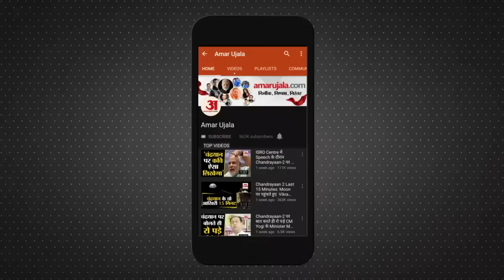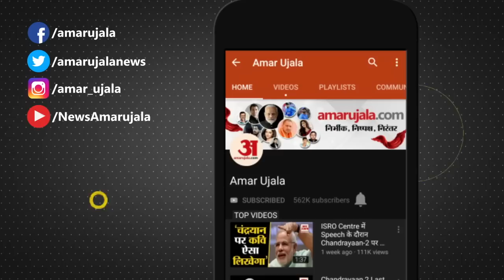Rahul Gandhi: राहुल गांधी और खरगे का वीडियो वायरल बोले मैं टच करूंगा तो वे कहेंगे नाक पोंछ रहा।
राहुल गांधी की संसद की सदस्यता समाप्त कर दी गई है। सूरत कोर्ट ने कल ही उन्हें दो साल की सजा सुनाई थी। लोकसभा सचिवालय की तरफ से इस संबंध में अधिसूचना जारी कर दी गई है।